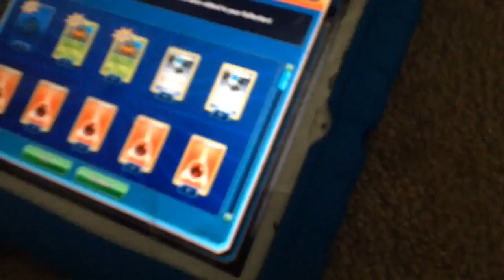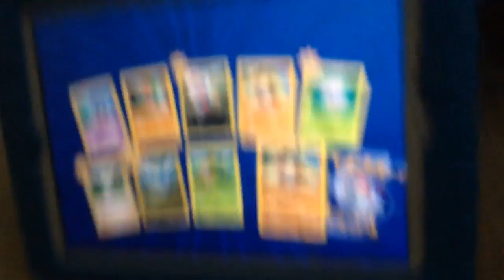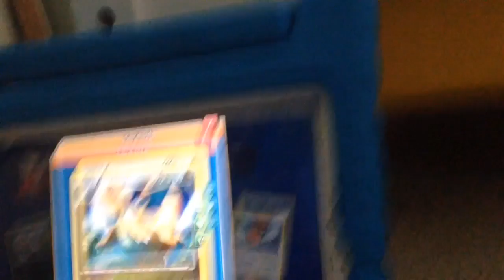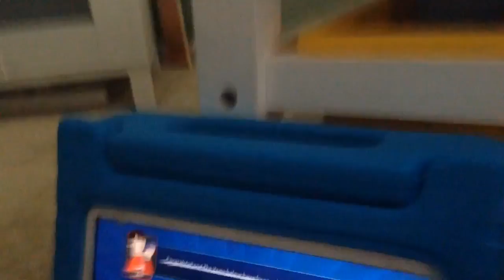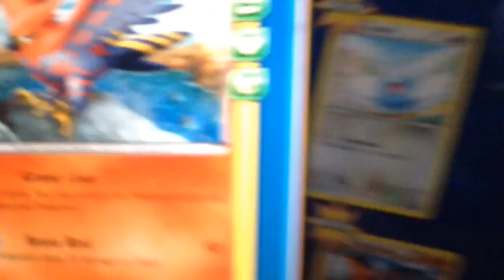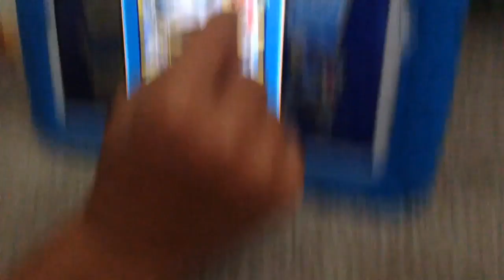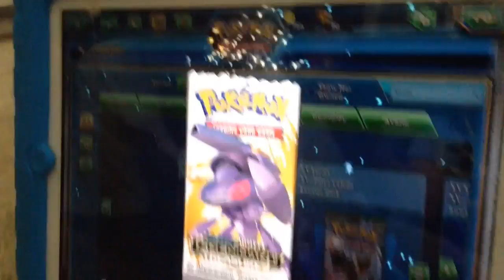Opening Pokemon packs in Pokemon TCG!